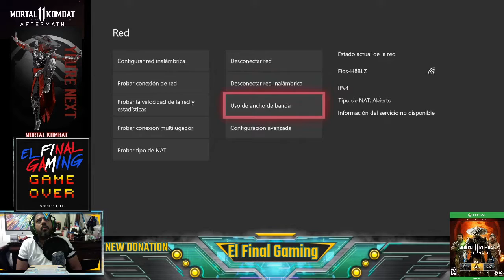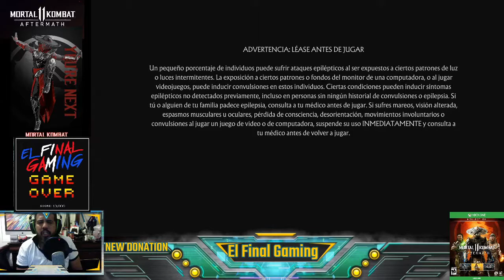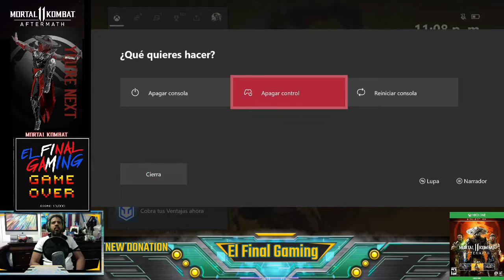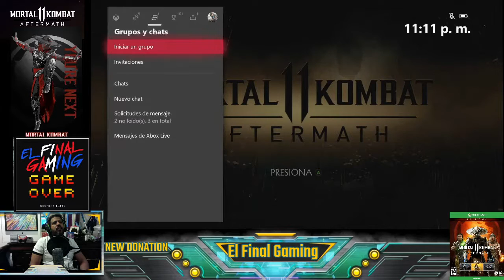llego la pampara mk11